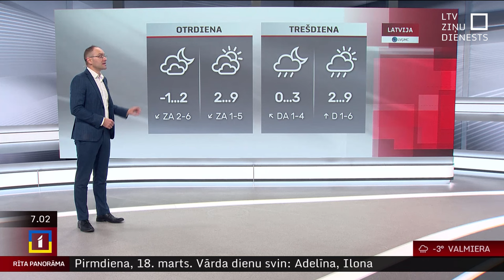18. marta laika ziņas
Pirmdien gaisa temperatūra Latvijā nepārsniegs 0..+5 grādus.

Debesis klās mākoņi, tikai vietām uzspīdēs saule. Vietām gaidāms neliels lietus un sniegs, vairāk snigs no rīta Ziemeļvidzemē.